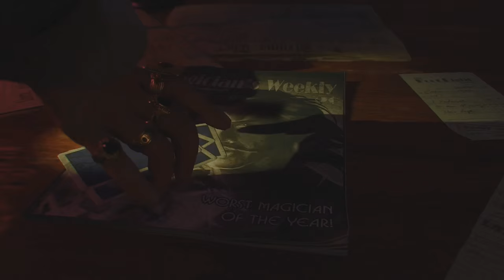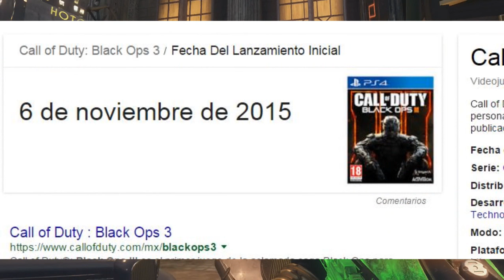Curiosidades en CoD: Zombies | Shadows of Evil (Regresando)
Estamos de vuelta en el mundo de esos "hidden facts" en el canal. Me dí cuenta principalmente de esto al ver la respuesta positiva en mi video sobre 10 Easter Eggs en Destiny. Al parecer a mucha gente gusta igual de esos secretillos y datos curiosos en un juego. Comenzamos con Shados of Evil.

»Música usada:

Artista:

Canción:

Álbum: